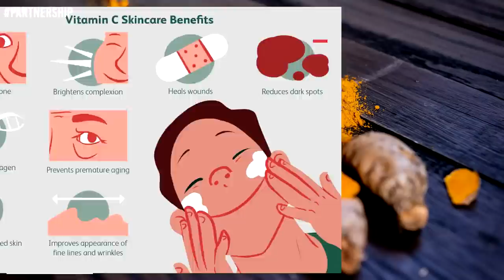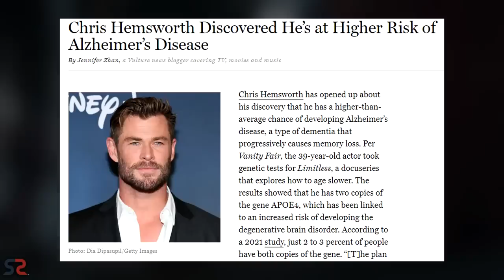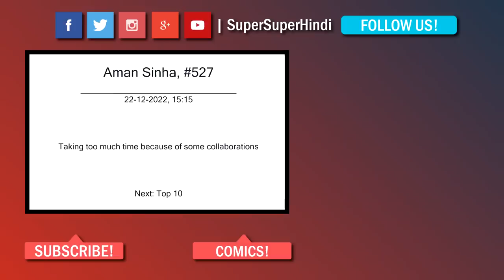Top 5 Perfect Marvel Casting | SuperSuper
Check out Mamaearth's amazing Skin Illuminate Serum And Vitamin C Daily Glow Cream.

About: Top 5 Perfect Marvel Casting
You're SuperSuper!
1 LIKE = More Motivation!